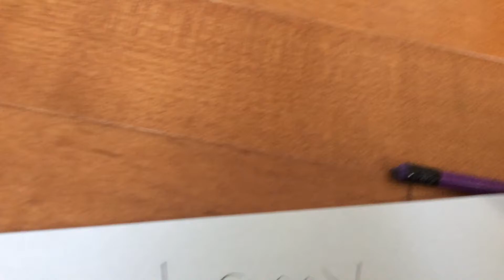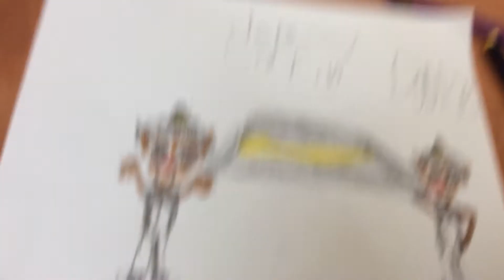Jeremy coffin dance meme